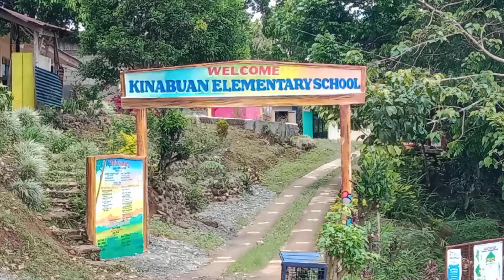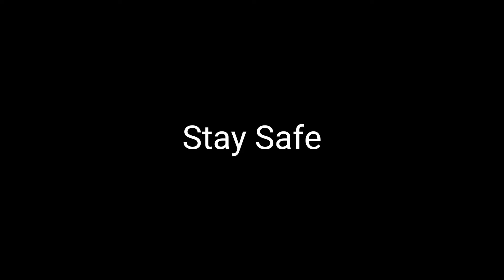Brgy. Kinabuan, Dupax Del Sur - Panoramic View